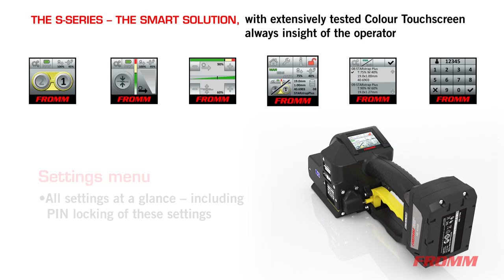FROMM S series Smart Screens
Transport your package, Secure with a Strong Packaging Options in a Smart way. Wondering how to do it ? We can show it to you. With FROMM Smart Series, it is as easy as it can be. P328S - S Series for Polyester / Polypropylene Strapping for Heavy Duty applications.